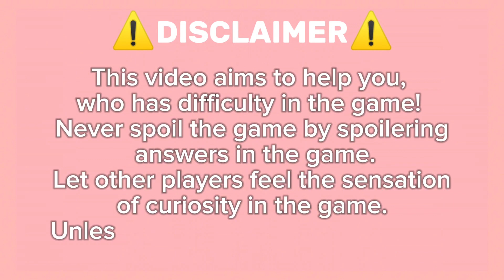Guide How To Get Starfruit On Roblox Find The Foodkin : Arround The World